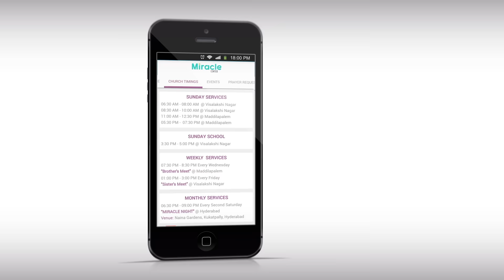Samuel Karmoji App || Promo || Now available on android and ios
SamuelKarmojiMinistries MiracleCenterChurch Official mobile app of Samuel Karmoji Ministries.
Connect with Bro. Samuel Karmoji and Miracle Center on your mobile device.